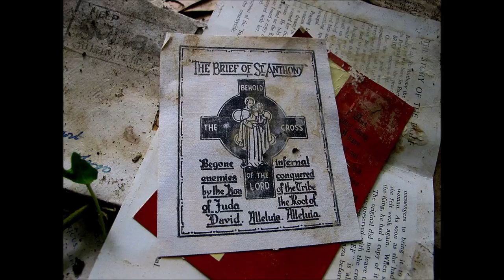4th Tuesday Novena of St. Anthony: St. Anthony's Brief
& remember to say 3 Hail Marys for the priest